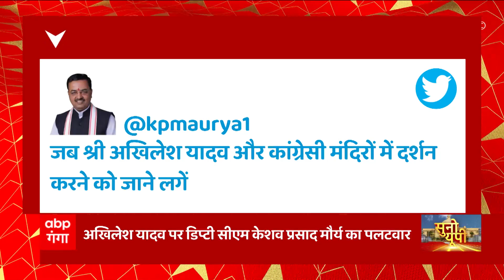Mathura: मथुरा पुलिस ने 12 घंटों में ऐसा क्या कर दिया कि हर तरफ हो रही चर्चा ?